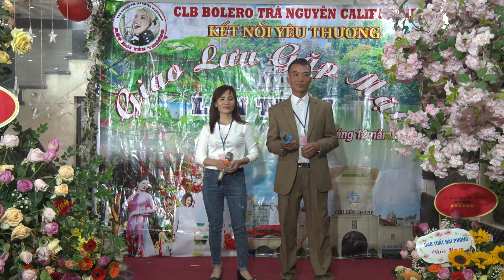Ca sĩ Trần Trung và Hiệp Nguyễn song ca bài hát MỘNG ƯỚC ĐÔI TA